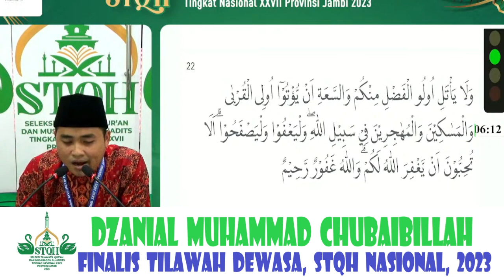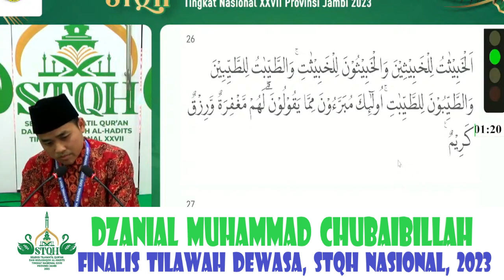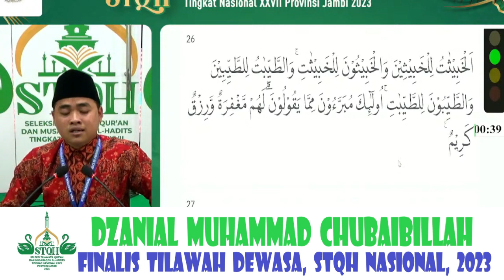QORI DZANIAL MUHAMMAD CHUBAIBILLAH // FINALIS TILAWAH DEWASA STQH NASIONAL DI JAMBI // 2023